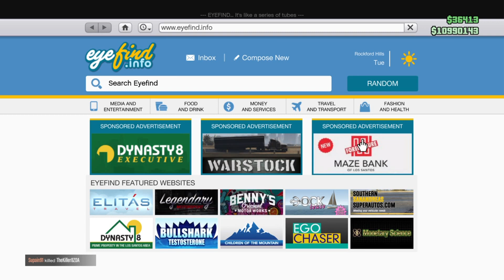G.T.A.5. Update Version 1.24 Gunrunning ,Plus miscellaneous improvements and bug fixes